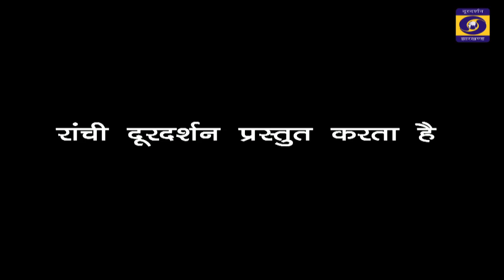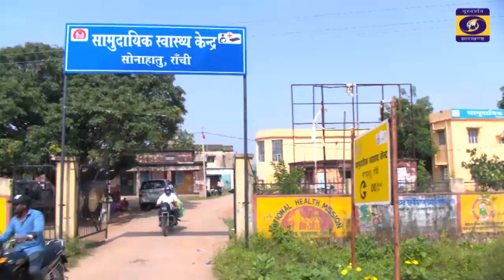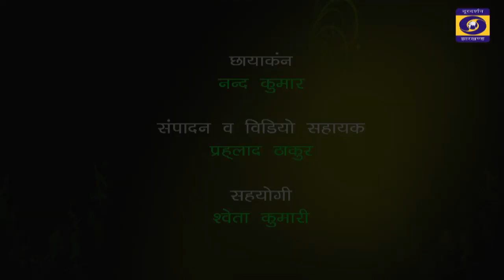प्रधान मंत्री सड़क योजना (चंदनडीह पंचायत) | वरदान साबित हो रहा उप स्वास्थ्य केन्द्र सोनाहातु